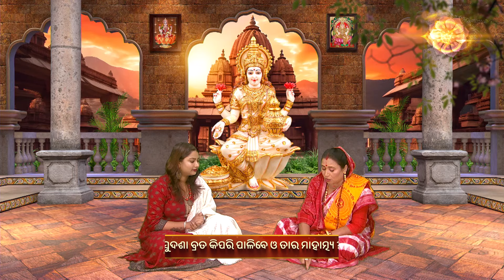Sudasha Brata Puja Vidhi | ସୁଦଶା ବ୍ରତ ପୂଜା ବିଧି | ଘରେ ସୁଦଶା ବ୍ରତ କିପରି କରିବା ? | Kalpana Tripathy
ଶୁକ୍ଳପକ୍ଷ ଦଶମୀ ତିଥି ଗୁରୁବାରରେ ପଡ଼ିଲେ, ତାହା ସୁଦଶା ବ୍ରତ ରୂପେ ପାଳିତ ହୁଏ । ଏଥିରେ ଲକ୍ଷ୍ମୀଙ୍କୁ ପୂଜା କରାଯାଏ ।
ସୁଦଶାର ଅର୍ଥ ଭଲ ସମୟ କିନ୍ତୁ ପଲ୍ଲୀ ମାନସରେ ସମ୍ଭବତଃ ସୁଦଶା ଶବ୍ଦ ସହିତ ଦଶ ସଂଖ୍ୟାଟି ସଂଯୋଜିତ ହୋଇ ଆସିଅଛି । ଫଳତଃ ଉପାସନାରେ ଦଶ ପାଖୁଡ଼ା ପଦ୍ମ, ଦଶବର୍ଣ୍ଣ ମୁରୁଜ, ଦଶମୁଖୀ ଦୀପ, ଦଶମୁଠି ଚାଉଳ, ଦଶମେଞ୍ଚା କଦଳୀ, ଦଶଗୋଟି ମଣ୍ଡା ଓ ଲକ୍ଷ୍ମୀଙ୍କ ପ୍ରତୀକ ରୂପେ ଲକ୍ଷ୍ମୀଙ୍କ ଦଶନାମ ଲକ୍ଷ୍ମୀନାରାୟଣୀ, କମଳିନୀ, ଶ୍ରୀ ହରିପ୍ରିୟା, ପଦ୍ମାଳୟା, କମଳା, ଚଞ୍ଚଳା, ବିଘ୍ନସେନୀ, ସିନ୍ଧୁର ଦୁଲ୍ଲଣୀ, ଦୁର୍ଗତି, ବିଷ୍ଣୁ ପାଟରାଣୀ । ସୁମରିତ ଦଶଖିଅ ଧଳାସୂତାର ଏକ ବ୍ରତ ପୂଜା କରାଯିବାର ବିଧି ରହିଛି । ସେହି ବ୍ରତକୁ ପରବର୍ତ୍ତୀ ସୁଦଶା ବ୍ରତ ପର୍ଯ୍ୟନ୍ତ ବାହୁରେ ଧାରଣ କରାଯାଏ ।

Sidharth Bhakti : Dish TV-1395, Airtel-616,Sun-491,D2H-1395,Tata Play-1796
Sidharrth TV : Dish-1311,Tata Play-1757,Airtel-600,Sun Direct -657,D2H-1311
Sidharth Gold : Dish TV -1333, Airtel-602,Sun-658,D2H-1333,Tata Play-1766